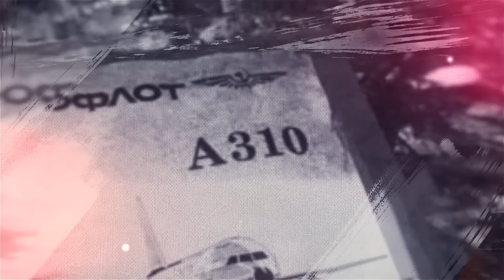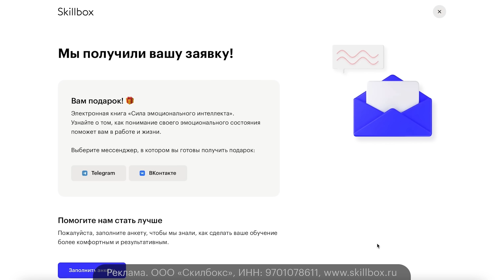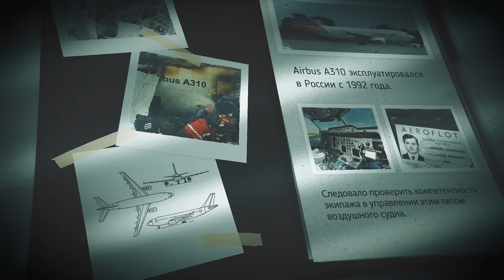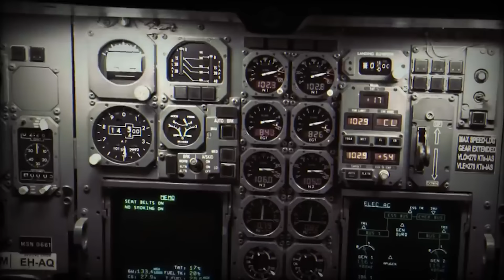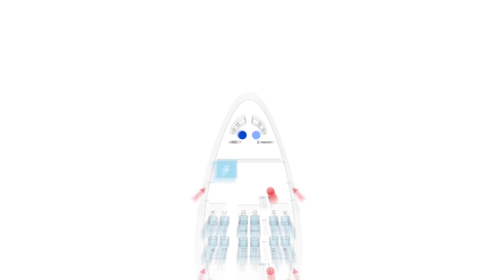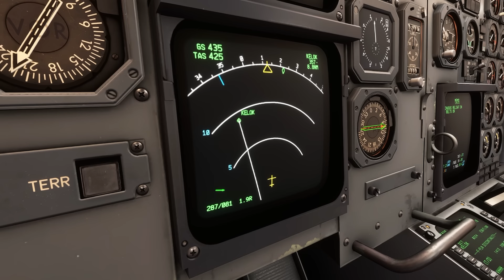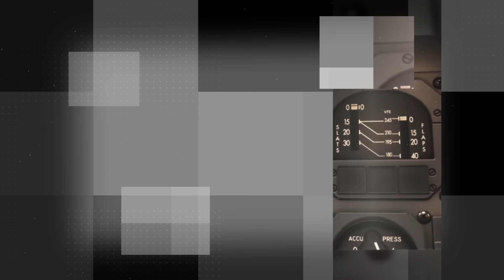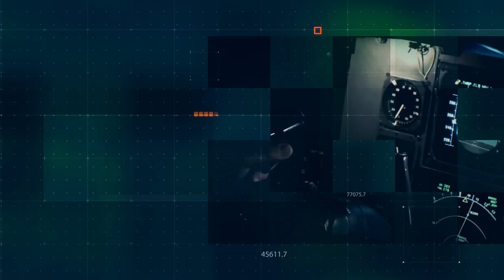Ребенок за Штурвалом? - Авиакатастрофа Airbus A310 под Междуреченском 23 марта 1994 года.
Курс “Профессия Data Scientist” и бесплатные три модуля введения в ДС от Skillbox Скидки до 60% на курсы в декабре!

23 март 1994 года. Airbus А310 авиакомпании “Аэрофлот” совершал международный пассажирский рейс из Москвы в Гонконг. Спустя четыре часа и пять минут после вылета из Шереметьево лайнер, носящий имя великого российского композитора Михаила Ивановича Глинки, с 75 людьми на борту уже пролетел над Новокузнецком Кемеровской области и приближался к Междуреченску. На высоте десять тысяч сто метров, где проходил маршрут, погода соответствовала простым метеоусловиям, воздушное судно управлялось автопилотом. Но примерно в 0:59 по Красноярскому времени самолёт начал постепенно крениться вправо. За минуту достигнув угла крена в 90 градусов, лайнер начал терять высоту и задирать нос. Эйрбас перешёл в сваливание. Последовавшие всевозможные маневры самолета сопровождались потерей высоты с большой вертикальной скоростью, пока в ноль часов и пятьдесят восемь минут самолёт не задел верхушки деревьев, растущих на одном из холмов. С убранными шасси и механизацией самолёт с большой скоростью врезался в землю.

Последняя рекомендация касалась Аэрофлота, в программе обучения пилотов которого отсутствовали упражнения по выводу Airbus А310 из сложного пространственного положения.До воплощения всех этих рекомендаций в жизнь, Аэрофлот снял с полётов все А310, временно заменив их самолётами Ил-62 и Ил-86. Вскоре французские лайнеры вернулись на линии и летали в российских авиакомпаниях вплоть до 2014 года.